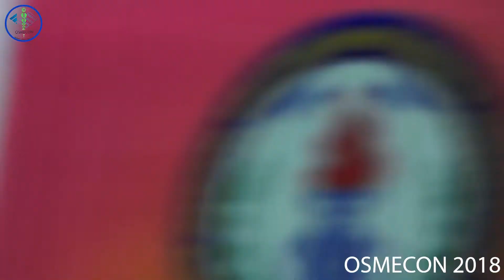Sahana Ojha KMC,mangalore debate prelims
Debate, an event under OSMECON, is a platform for young medicos willing to express their thoughts and views on a current medical scenario. The topic for the Prelims Round is "Artifical Intelligence in Medical Diagnosi : Can we rely on it?".